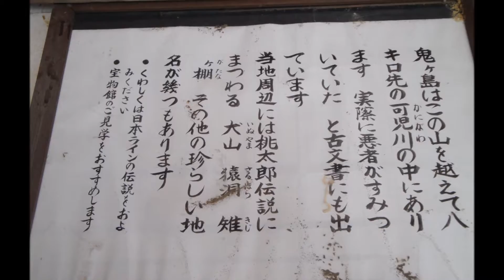桃太郎神社 HONDA CBR1100XXスーパーブラックバード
数年前のツーリングです。